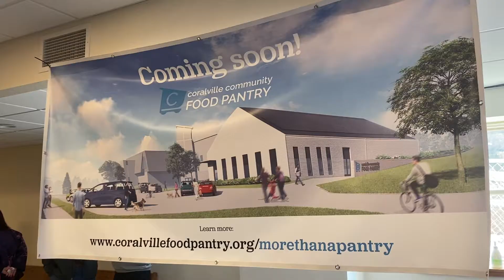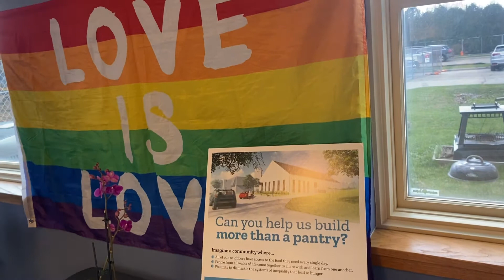CMC - Coralville Food Pantry Video 2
Coralville Media Collaborative students create a video detailing the recent celebration of groundbreaking for a new location of the Coralville Food Pantry.